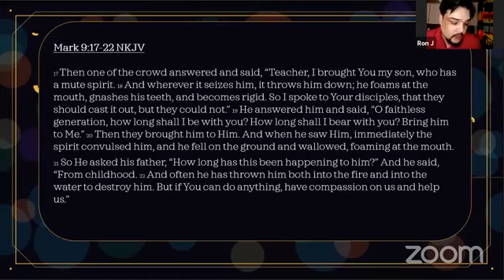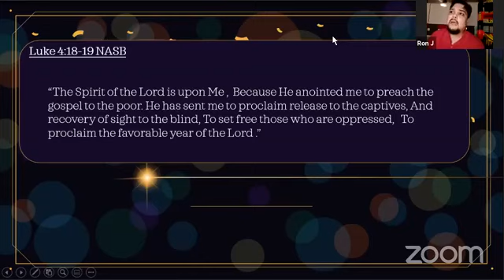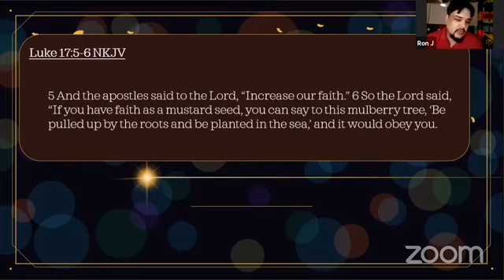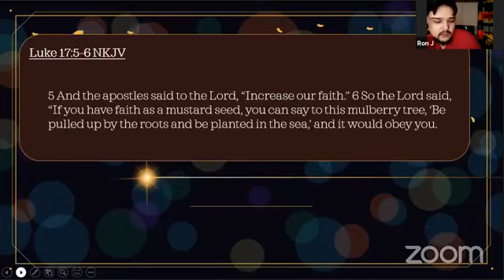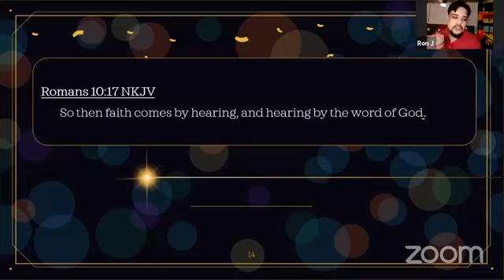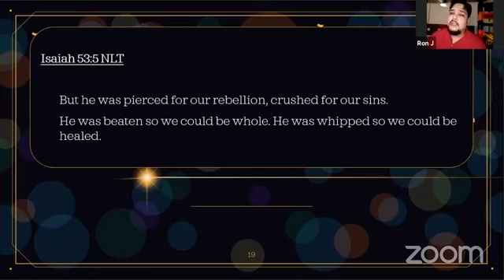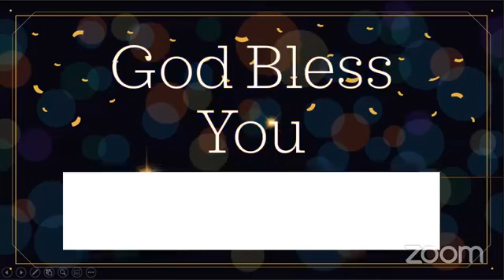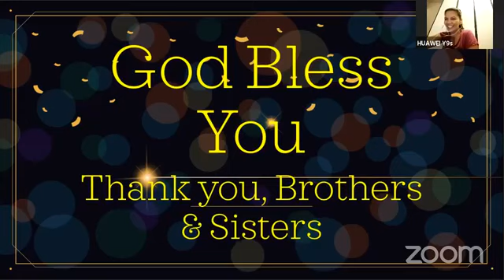Bible Study - Help My Unbelief | 091720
Brother Ron
Mark 9:17-29
Online Bible Study